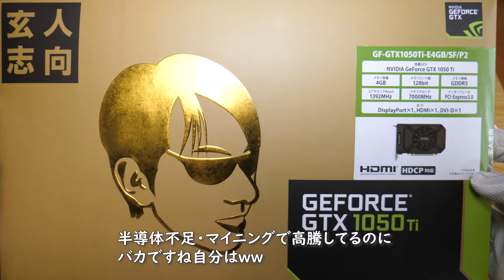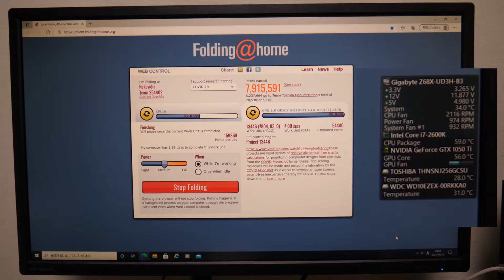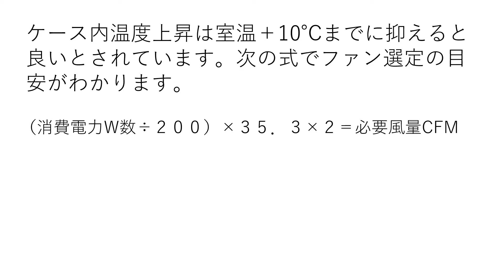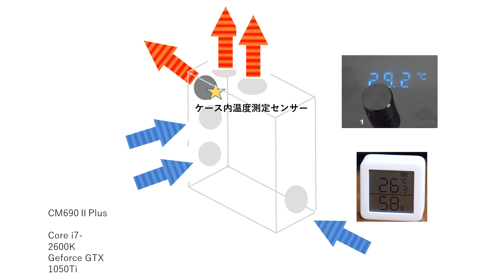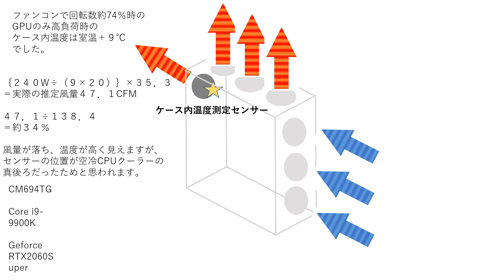【自作PC】新しいグラボ1050Ti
動画編集用PCと分散コンピューティング用PCに分けようと思ったので、
サブPCに新しくGPUを追加しました。1050Tiはフォールディングアットホームが１ワークユニット８時間強でできることがわかりました。グラボ自体は結構静かで冷えています。そのうち昔のゲームでもやろうかな。
電気代とケース内温度の検証もしてみました。